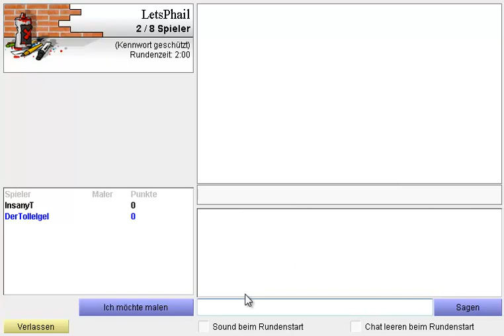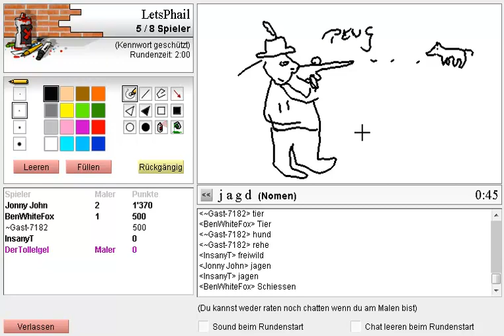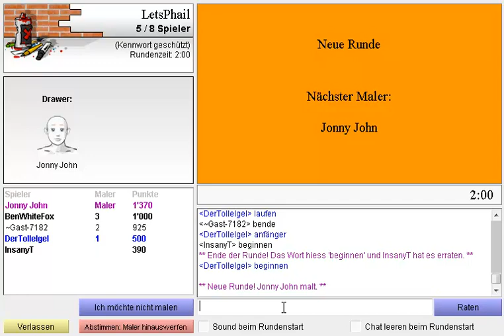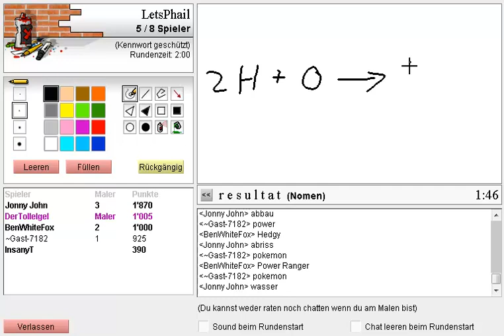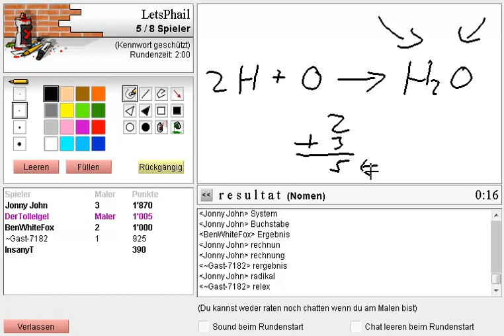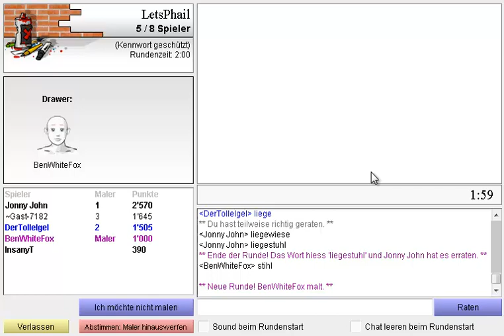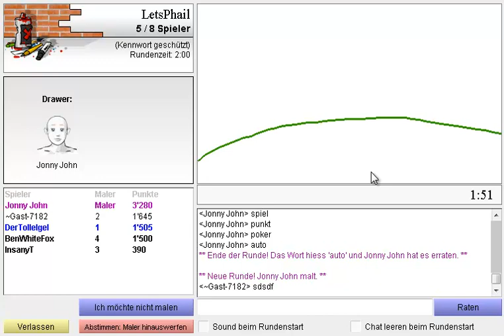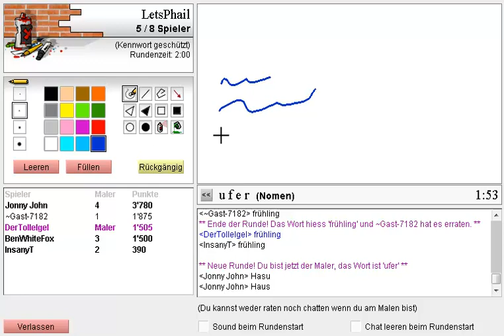Let's Play Together Montagsmaler Teil 1